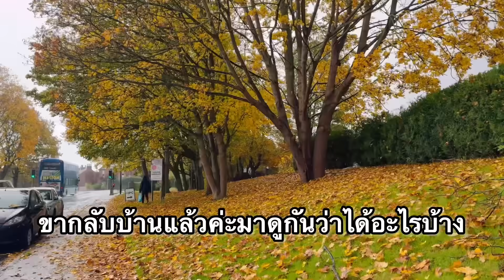ซื้อของดีมียี่ห้อแต่ราคาถูกเหมือนได้ฟรีเป็นเหมือนขุมทรัพย์ ชีวิตธรรมดาของเราที่มีความสุข